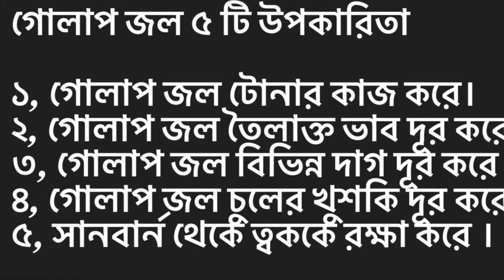Homemade Rose water 🥀🌹 Vlog -10@sadialeravlogz